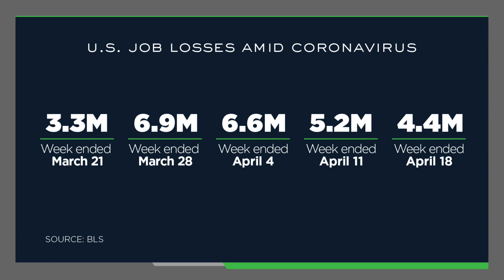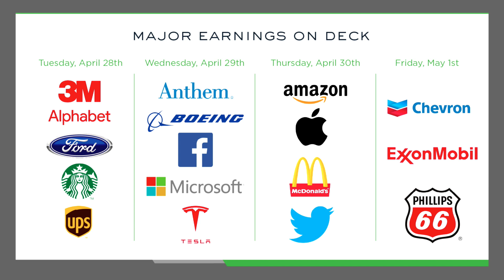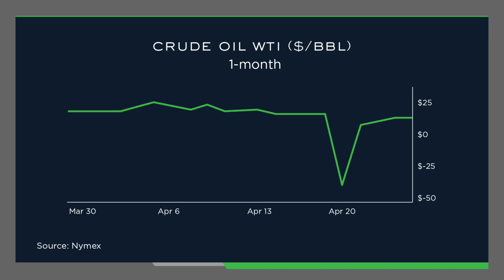MarketBrief #32 - Don't Assume That Pain is Over for Stocks and Oil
Former MIT scientist Katy Kaminski, now of the AlphaSimplex Group, analyzes the catalysts that could hurt markets in May. Plus, David Greenberg, former NYMEX board member, discusses how investors can maneuver more volatility for the June WTI crude contract.